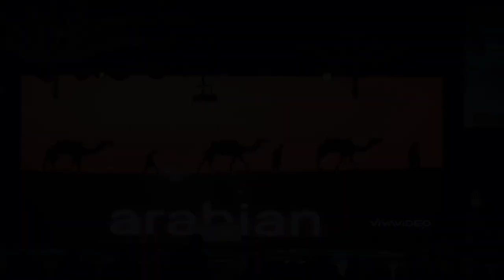nutcracker ballet full story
Ballet team coach
dr rabab abdelrazek taha
Team members
renada
mostafa Çapkan
Lara Ahmed Gaber
kenzy Ehab Mohamed
karma yasser Abo Samaha
kinda Hany Ali
Mariam mahmood serag
farah amr gbr
Lara Amr Abd Elaziz
hala Walid mohamed
Kirya mina michel
zeina taha mohamed
yara taha mohamed
Talia alnagar
Laila Ayman Sabry
lara maged hamdy